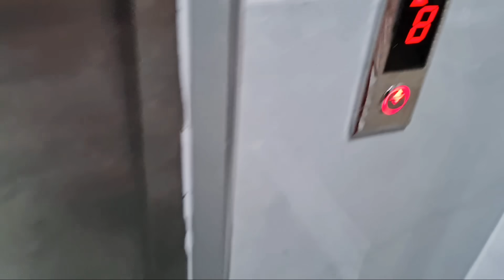وفاء وعبير عاملو شعبان معاملة بشعة كتيييير 😰أمهم طردته من البيت 😰 ردة فعل شامو 😟شامو_وشعبان